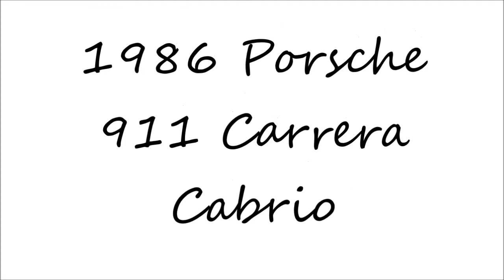1986 Porsche 911 Cabrio white